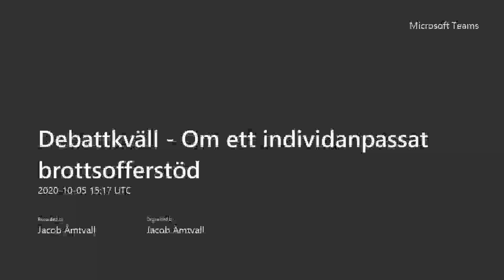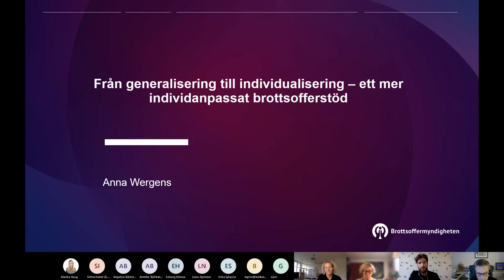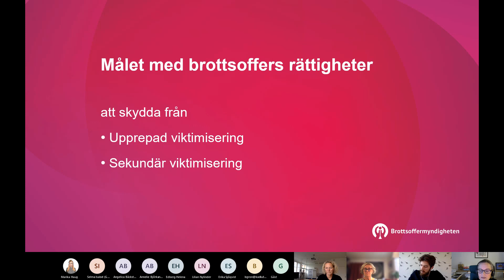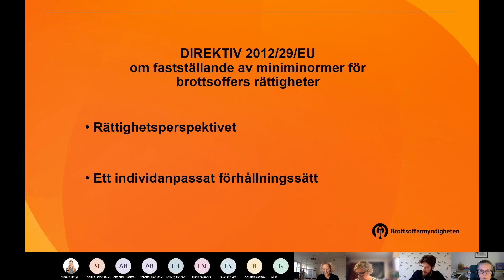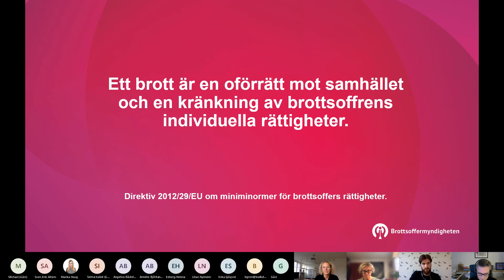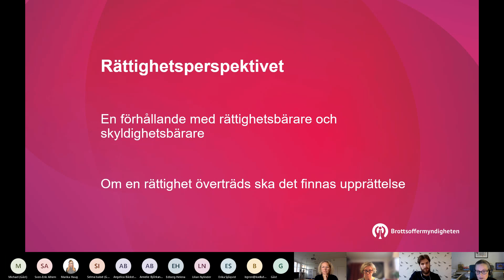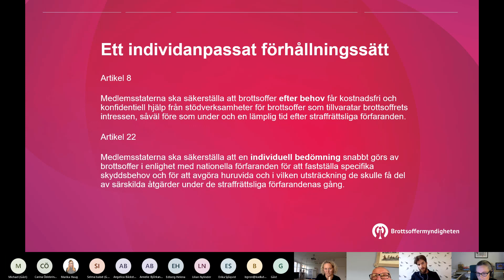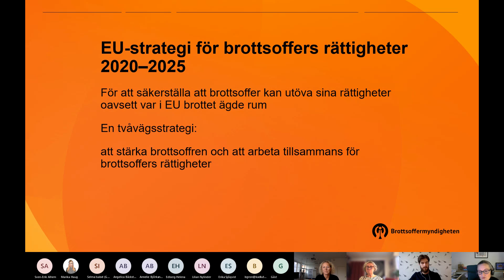Debattkväll no. 109 - Om ett individanpassat brottsofferstöd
Den oberoende tankesmedjan Stiftelsen Tryggare Sverige bjöd in till debattkväll no 109 den oktober på temat "Från generalisering till individualisering - om ett individanpassat brottsofferstöd"

Medverkande i panelen var juristen Anna Wergens (Brottsoffermyndigheten), verksamhetschef Susanna Udvardi (Freezonen, Kvinno-Tjej- och Brottsofferjour), förbundsordförande Sven-Erik Alhem (Brottsofferjouren Sverige) & riksdagsledamot Carina Ödebrink (S)

Debattkvällarna arrangeras inom Viktimologiskt nätverk. Här kan du läsa mer om nätverket och bli medlem